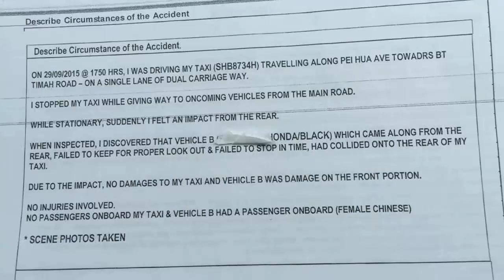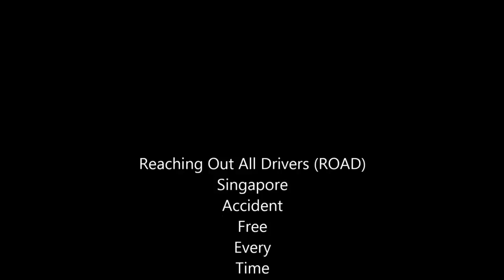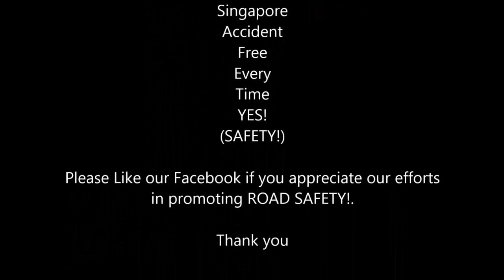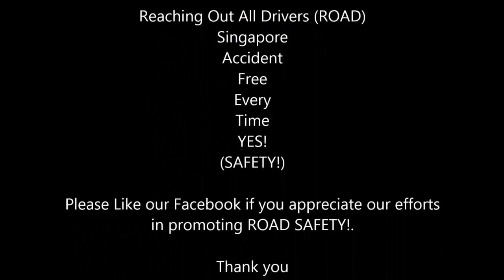WORST CAR CRASHES OF SINGAPORE PART 37